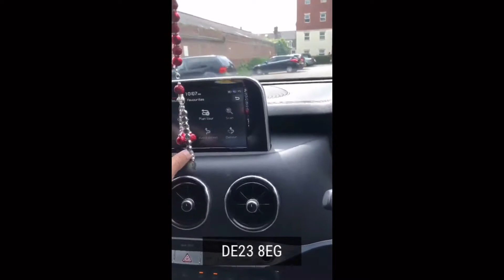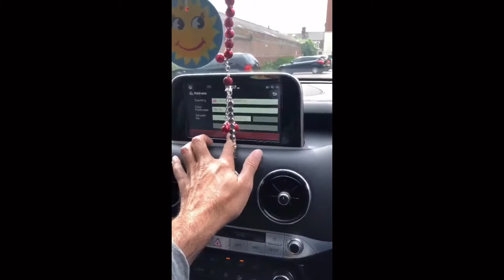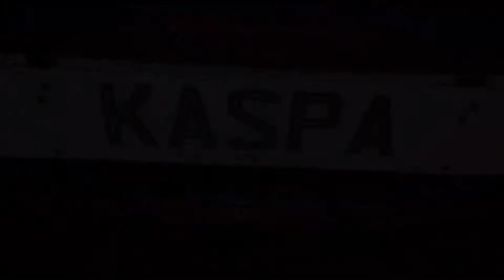Kia Stinger GT went for track day 1st then to KASPA VES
furnished with new PS6s tyres and  paint correction detail.

Kia Stinger GT looking its best.

Washed, clayed, stage 2 paint correction, polish, IPA and topped up with ceramic coating.